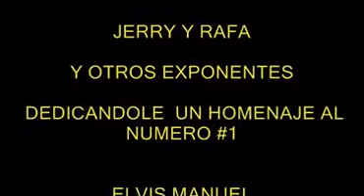PROXIMAMENTE PARTE 2..HOMENAJE A ELVIS MANUEL..2011..LA EXPLOSION DEL MOMENTO RAFA Y YOLDAN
PROXIMAMENTE PARTE 2 HOMENAJE A ELVIS MANUEL ...2011..LA EXPLOSION DEL MOMENTO RAFA Y YOLDAN ."LA MADRINA"